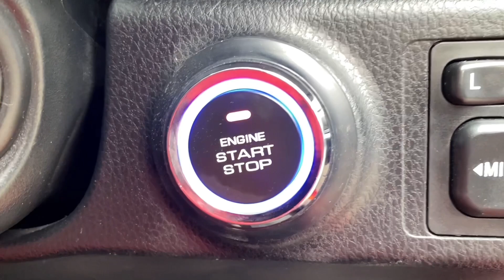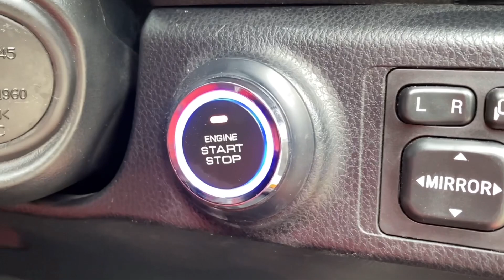OTW BANJARMASIN | BlueBird Surabaya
Paket upgradenya: 105 Juta

-Bemper Depan Baru
-Body kit Heykelas
-Ducktail
-Foglamp
-Kaca Film
-Alarm
-Central Lock
-Key Less/start engine
-Doble Din/DVD
-Camera belakang
-Mirroring
-Velg 16 celung baru + Ban baru
-Power Windows
-Karpet
Tambahan Upgrade
-Jok Becklet
-Head lamp Proje
-Grill Crome+handdle
-Retrak spion
-Panel Wood
-Talang Air

Sudah Termasuk
~ Garansi Resmi
    - Innerpart Dari Mesin
    - Waterpump
    - Alternator
~ Dongkrak + Kunci Roda
~ P3K
~ Kaki Kaki Senyap
~ Pelayan nan After Sales